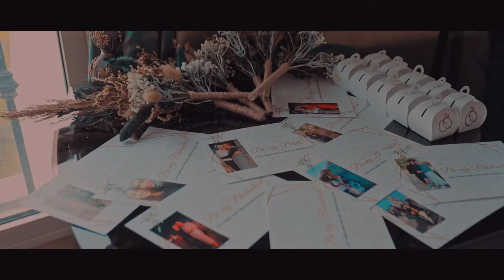Our Wedding 31 March 2021